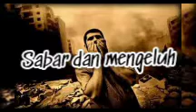Sabar dan Mengeluh